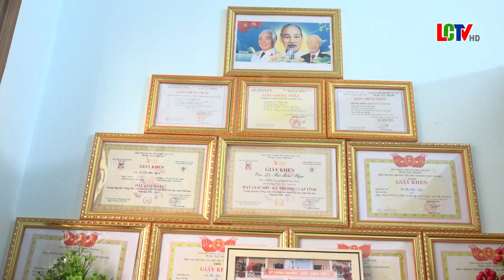Chấm điểm cuộc thi “Góc học tập của em”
Nhằm thúc đẩy phong trào tự học của trẻ và sự quan tâm của gia đình, cộng đồng trong trong công tác giáo dục, học tập của trẻ trên địa bàn Thị trấn Lang Chánh.  Ngày 21/9, Ban giám khảo cuộc thi “Góc học tập của em” Thị trấn Lang Chánh đã tổ chức đoàn đánh giá, chấm điểm các hộ tham gia hội thi tại 14 khu phố trên địa bàn.